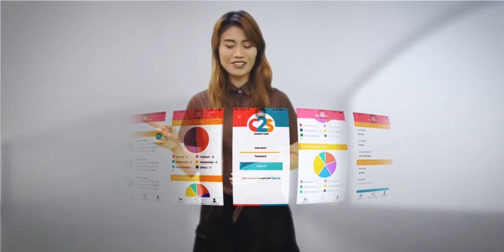C2S Promotion -- Be Connected. Stay Connected.